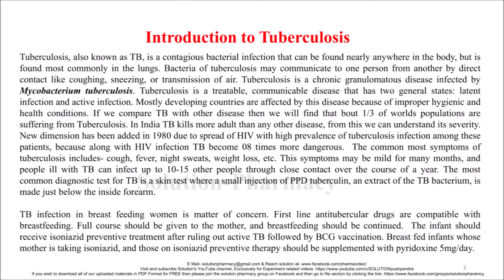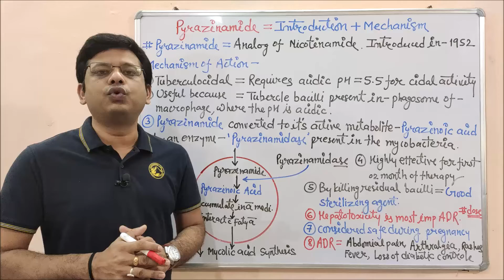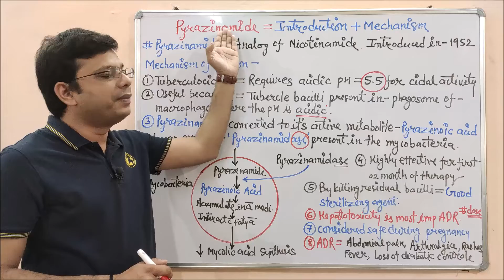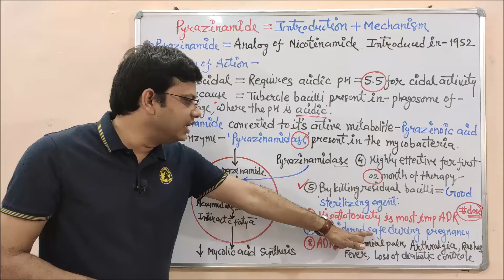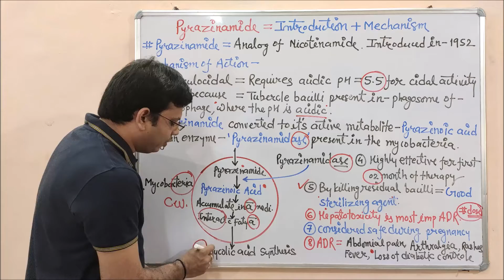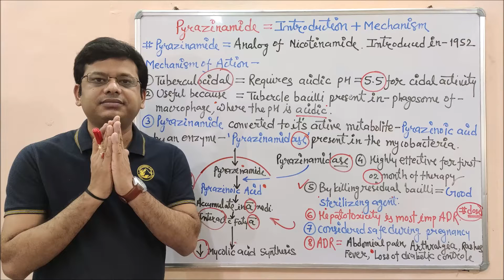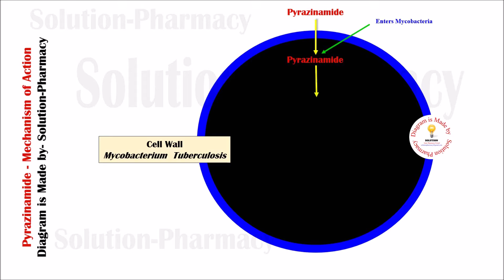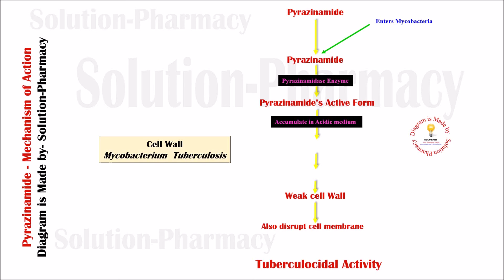Antitubercular Drugs (Part-05) Pyrazinamide= Introduction & Mechanism | Free Online Test Link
Tuberculosis, also known as TB, is a contagious bacterial infection that can be found nearly anywhere in the body. Bacteria of tuberculosis may communicate to one person from another by a direct contact like coughing, sneezing, or transmission of air. Tuberculosis is a chronic granulomatous disease infected by Mycobacterium tuberculosis. Tuberculosis is a treatable, communicable disease that has two general states: latent infection and active infection.

Active Tuberculosis- Active TB is an infection in which the TB bacteria are rapidly multiplying and invading different organs of the body as they are inactive condition. A person who is suffering from active pulmonary TB disease has a strong possibility to spread this infection to others by airborne transmission of infectious particles coughed into the air.

Latent Tuberculosis- Many people how received the infection of TB may not get infected with it immediately. The most common diagnostic test for TB is a skin test, The skin test for TB, otherwise known as a Mantoux tuberculin test.

Classification of Antitubercular drugs-
(1) First-line Antitubercular drugs- Isoniazid, Rifampin, Pyrazinamide, Ethambutol, Streptomycin
(2) Secon line Antitubercular drugs- Ofloxacin, Levofloxacin Moxifloxacin, Ciprofloxacin, Rifabutin, Terizidone, Cycloserine, Rifapentine, Ethionamide, Prothionamide, Paraamino-salicylic acid (PAS), Amikacin, Kanamycin, Capreomycin
(3)Third line Antitubercular drugs- clofazimine, linezolid, amoxicillin, clavulanate

Pyrazinamide kills or stops the growth of certain bacteria that cause tuberculosis (TB). It is used with other drugs to treat tuberculosis. It is a highly specific agent and is active only against Mycobacterium tuberculosis. The drug is active only at a slightly acid pH. Pyrazinamide gets activated to Pyrazinoic acid in the bacilli where it interferes with fatty acid synthase FAS I. This interferes with the bacterium's ability to synthesize new fatty acids, required for growth and replication. Pyrazinamide diffuses into M. tuberculosis, where the enzyme pyrazinamide converts pyrazinamide to the active form pyrazinoic acid. Under acidic conditions, the pyrazines acid that slowly leaks out converts to the protonated conjugate acid, which is thought to diffuse easily back into the bacilli and accumulate.